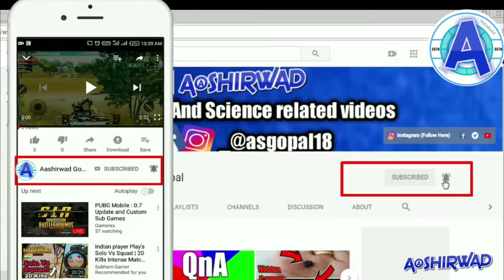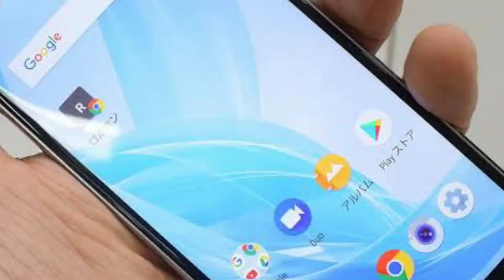Double Notch Phone! [WATCH THIS]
Double Notch Phone, This phone is look like double notch phone just look at that. The Sharp Aquos R2 Compact is expected to launch soon in India. The device sports a compact 5.2-inch IGZO LCD display which has an aspect ratio of 19:9 and offers a screen resolution of 1080 x 2280 pixels. The display has a 2.5D curved tempered glass coating on top for screen protection. Under the hood, the smartphone is powered by an octa core Qualcomm Snapdragon 845 processor which is clubbed with Adreno 630 GPU, 4GB of RAM and 64GB of onboard storage. The storage is expandable via microSD card. For imaging, the smartphone makes use of a single rear camera module comprising of a 22.6MP primary CMOS sensor with f/1.9 aperture. Up front, there is an 8MP camera with a wide f/2.2 aperture to capture selfies and to make video calls.

Namaskar Dosto Ajj ke Is video mia apko bataunga double notch wale phone ke bare mai ye phone ko dekhne se aisa lagega ki isme double notch hai lekin iske niche wala fingerprint sensor hai.

4. Honor 9n vs Lenovo 5z-

Let's Talk -